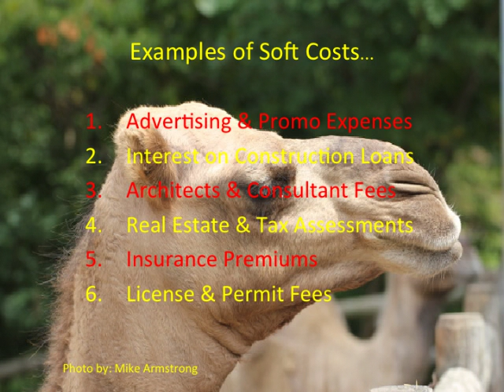Going to Build a Building?? How Will You Insure the Construction Phase??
Property owners and contractors involved in new construction or remodeling projects have an insurable interest in protecting their financial investment in the structure being built or renovated.  How will you insure the construction phase?  Every company in Oklahoma that has an employee must carry workers compensation.  Competitive pricing is available through the Oak Tree Agency in Edmond, Oklahoma.